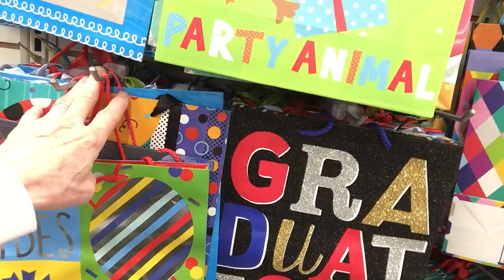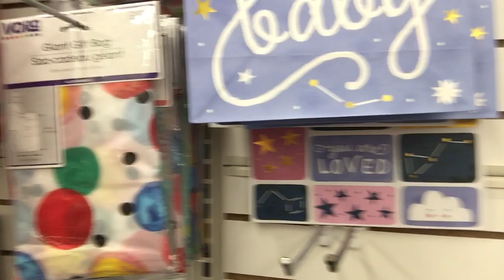Dollar General Party Supplies Walk-Through [ASMR]